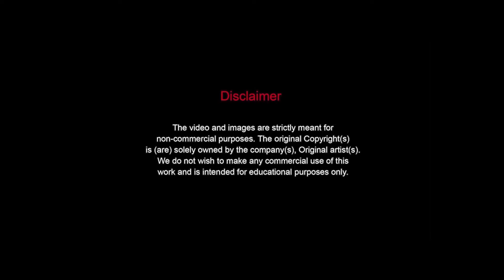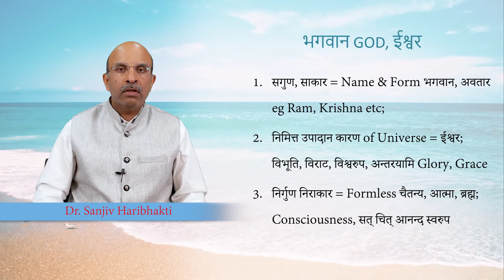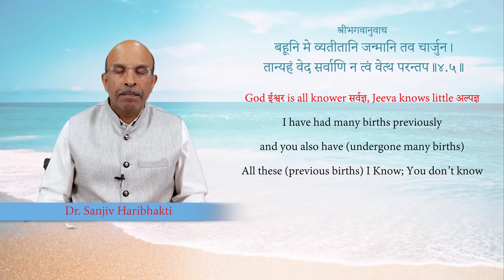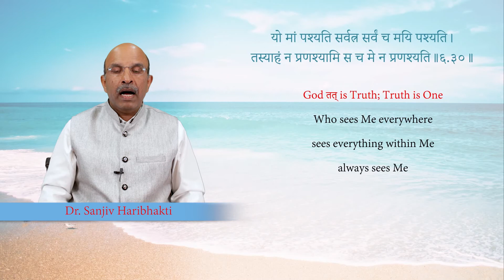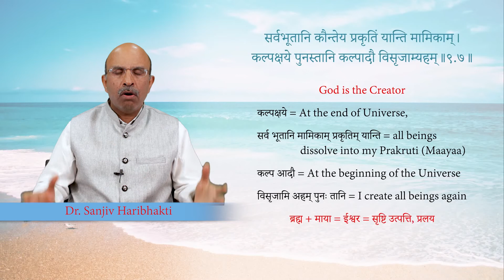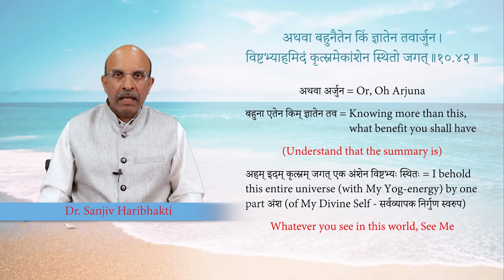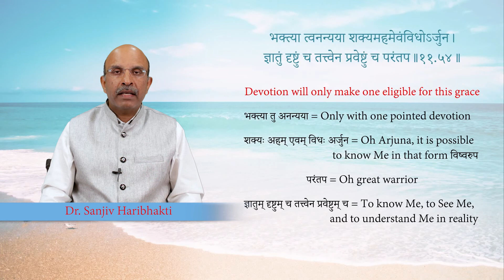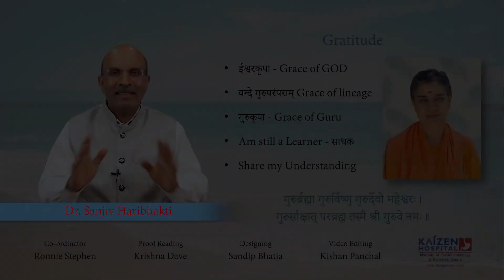Who is God - Bhagavad Geeta in Daily Life